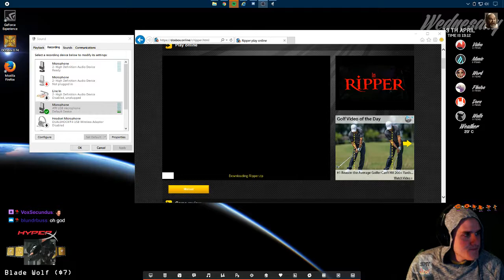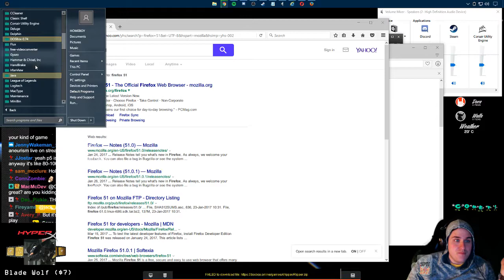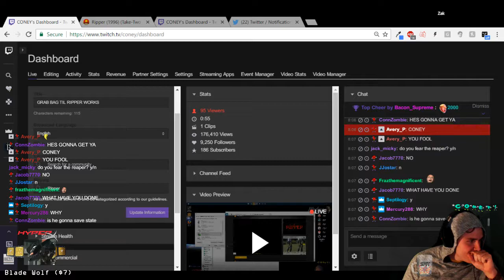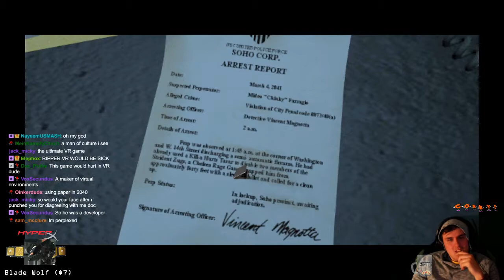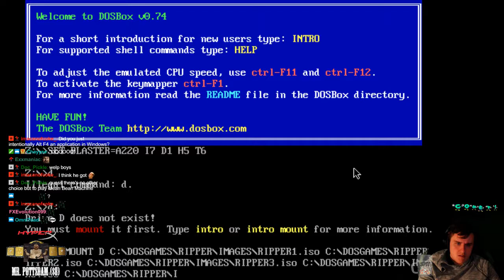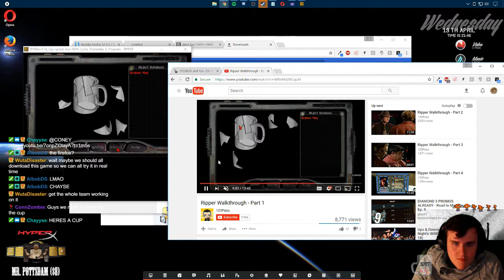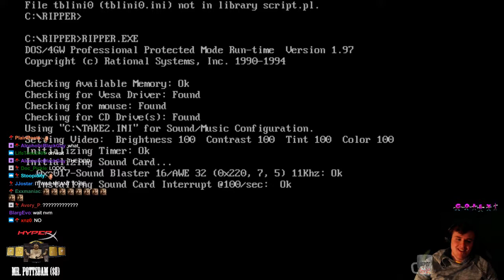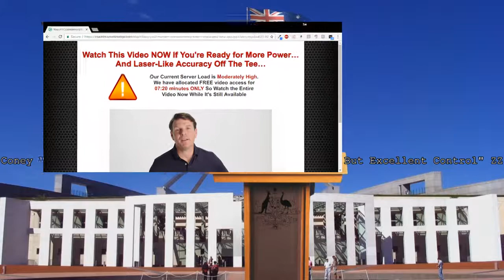Coney Downloads Over a Dozen Copies of Java in Order to Play the FMV Game: Ripper